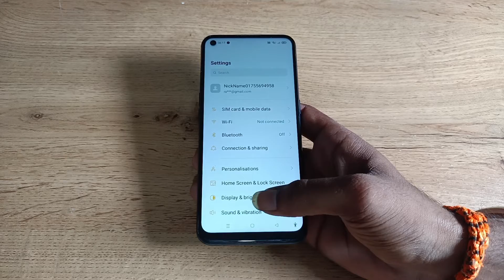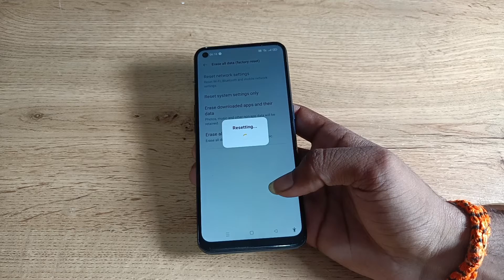how to fix VPN network issue in oppo a53s 5g ,VPN network issue ko kaise fix kare